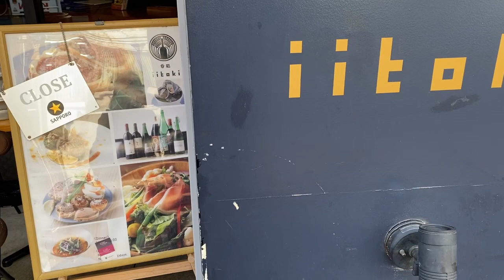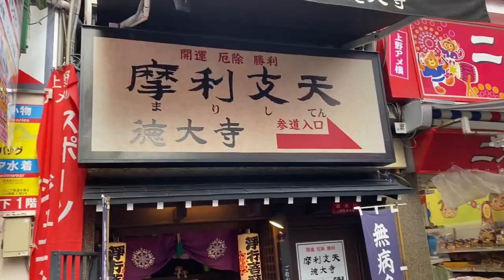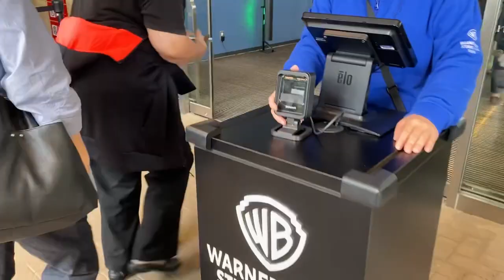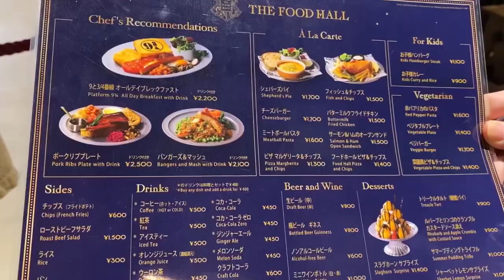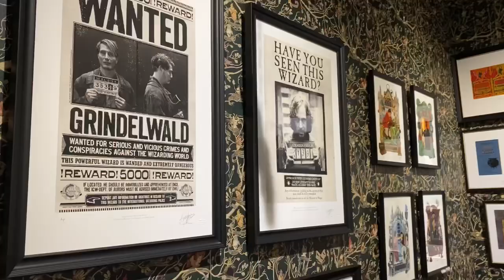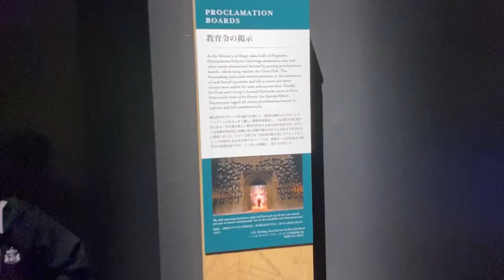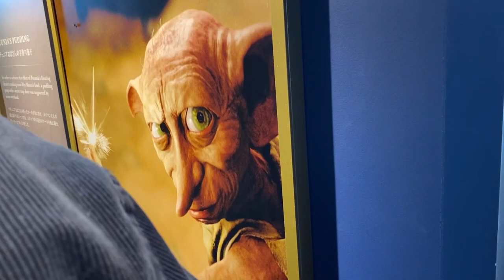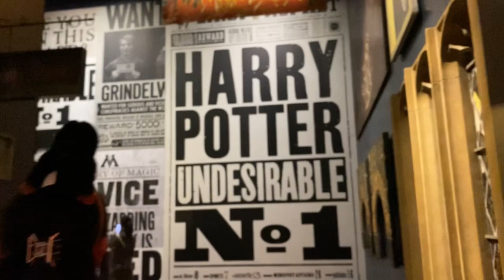You can meet Harry Potter in Tokyo!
I visited Tokyo to The Making Harry Potter in Toshimaen with my daughter from Yamagata Prefecture. It was so much fun!